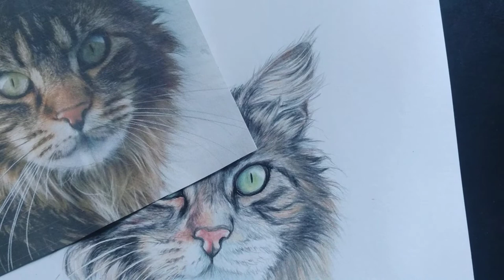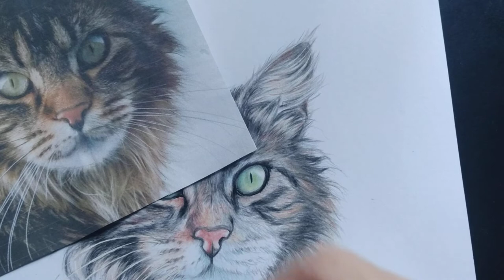Como desenhar gato realista: 4 de 4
Como desenhar gato realista. Neste vídeo farei o nariz. A série é composta de 4 vídeo aulas mostrando passo a passo a arte em lápis de cor.